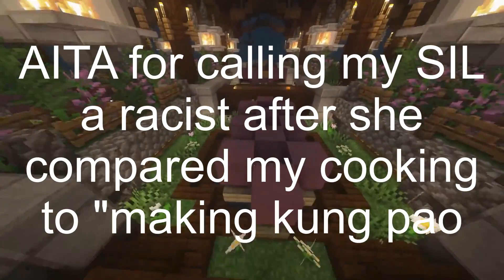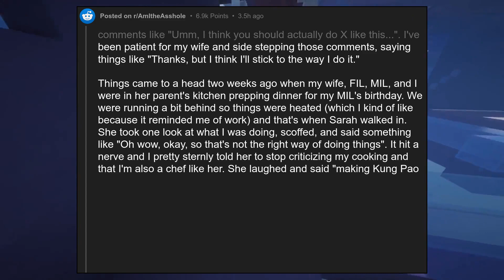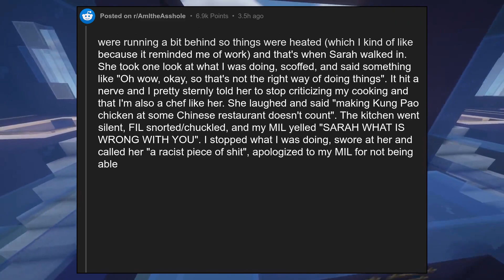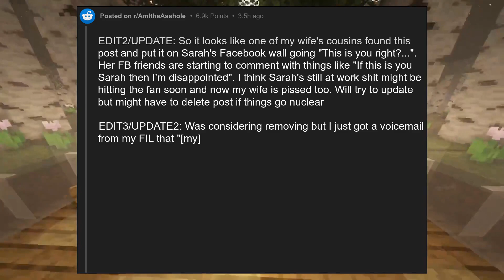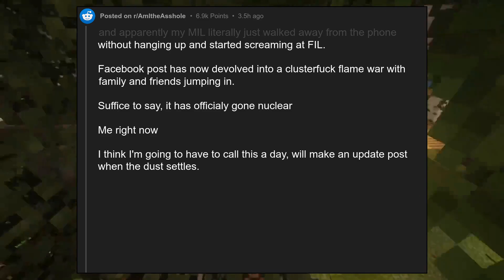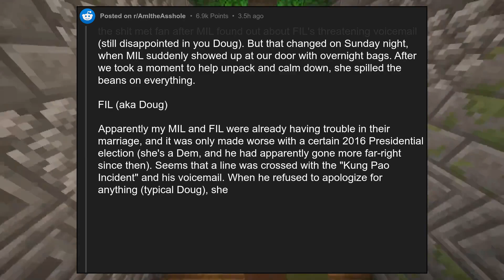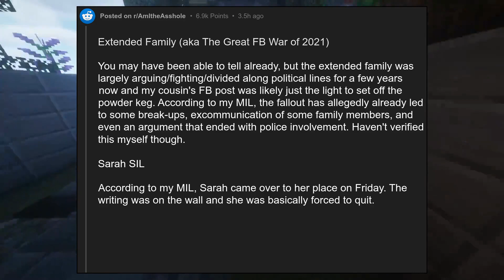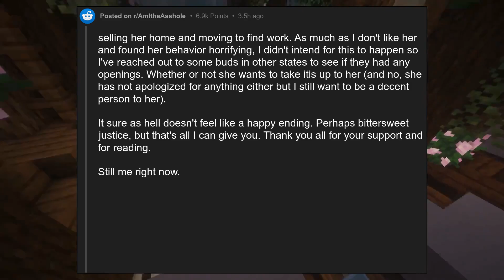AITA for calling my SIL a racist after she compared my cooking to "makin...